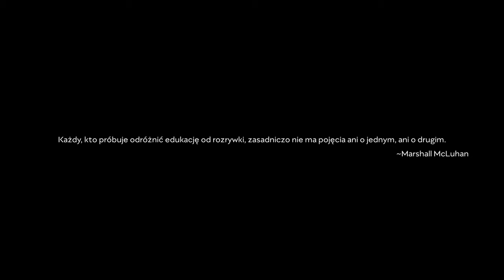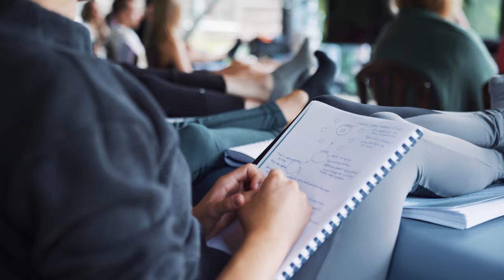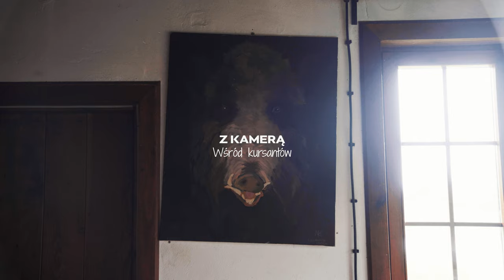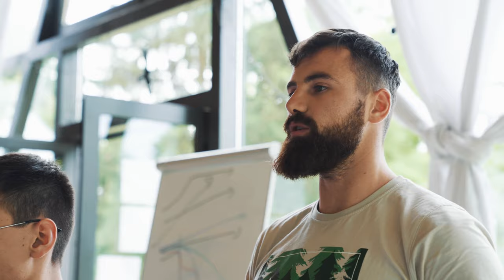Jak się uczyć, żeby było dobrze?